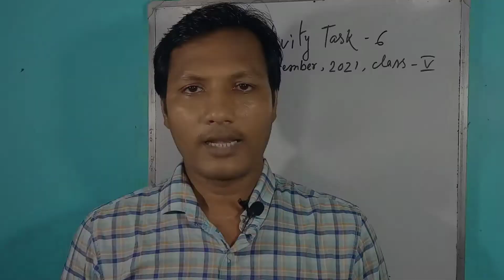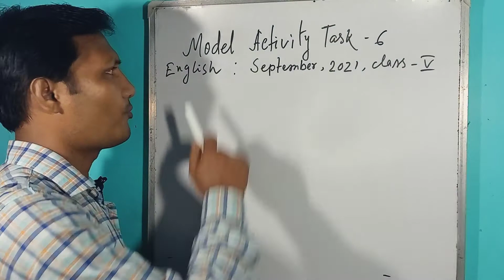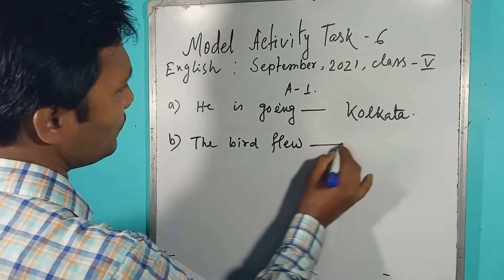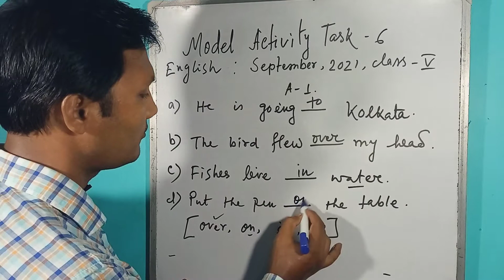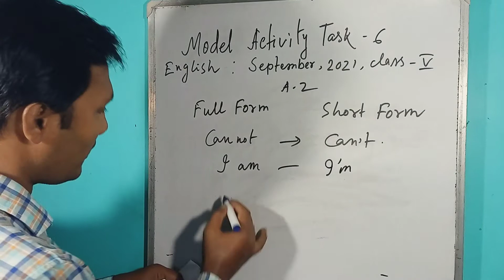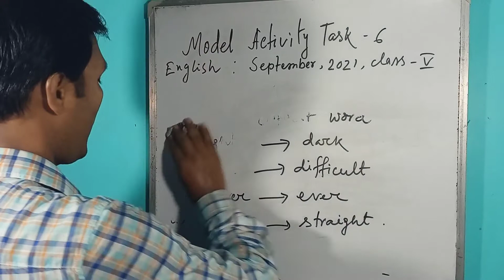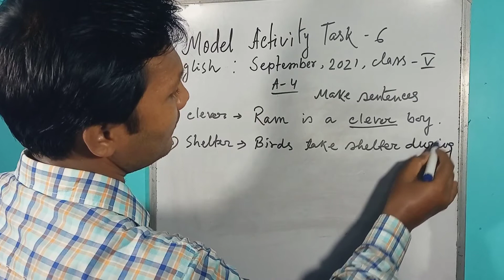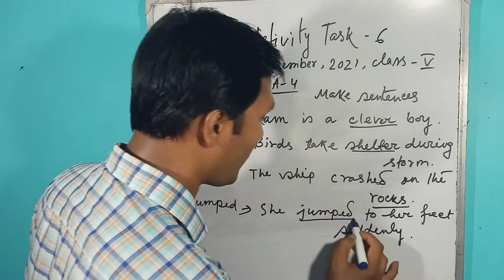MODEL ACTIVITY TASK CLASS V PART 6 SEPTEMBER 2021 SOLVED COPY| SIMPLE ENGLISH LEARNING| NIRANJAN DAS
This video will help you to solve the model activity task part 6  of september 2021 flawlessly. let's start the video.

LETTER TO A FRIEND DESCRIBING YOUR VILLAGE FOR VII TO X ||PERSONAL LETTER|| SIMPLE ENGLISH LEARNING|: